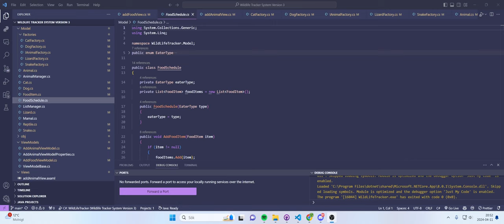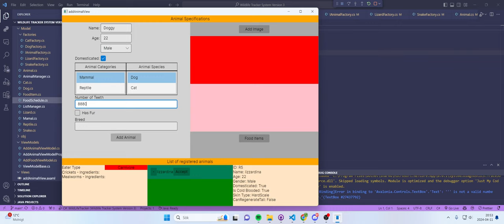Avalonia Test Ui